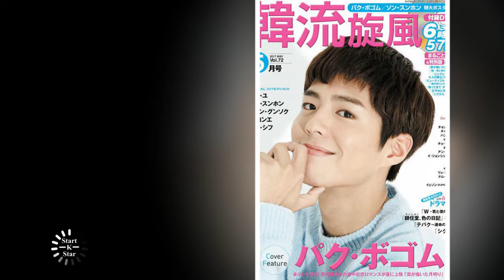Park bo gum so cute for Kim yoo jung marry